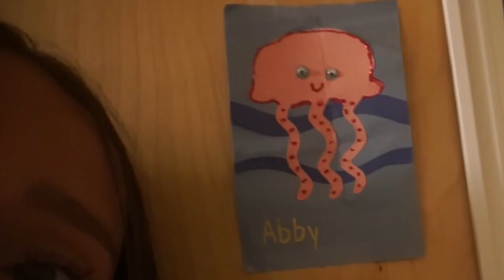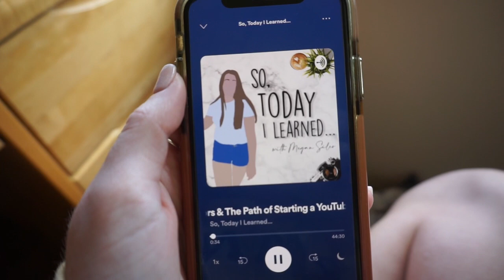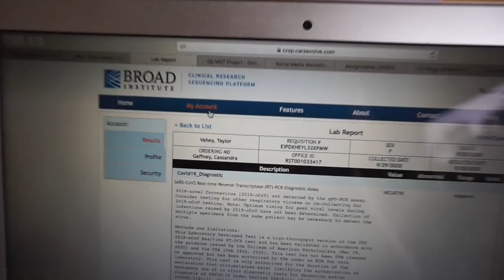vlogging like you are on my private story | *COLLEGE EDITION* - welcome to the shit show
hi everyone! I really like this vlog, its super laid back and fun. Some of my roommates are in it and I love them so much. I hope you like this vlog too.

Here is the link to the podcast episode I was interviewed on:
Creating a Community for Content Creators & The Path of Starting a YouTube channel w/Taylor Vahey (So, Today I Learned...)

WAIT - stay in touch!

1372

timestamp:
0:00 wine night in the suite w roomies
1:15 Allison's room tour
2:44 youtube zoom meeting
3:10 regrouping
3:45 surprisingly doing homework
4:12 podcast episode
4:55 package unboxing
5:06 power outage
5:32 ripping my jeans
5:44 swimming in the bryant pond
7:05 a cliffhanger

ABOUT ME -
age?  20
from?  falmouth, ma (cape cod)
college?  bryant university
year?  sophomore
major?  entrepreneurship & digital marketing
passions?  meeting ppl, travel, personal development
fav workouts?  soulcycle, barre, pilates, running
career goal?  investor/business consultant & content creator
book recommendation? Summer of ‘69 by Elin Hilderbrand
podcast recommendation?  the skinny confidential him & her podcast
current location?  Smithfield, RI

vlogging like you're on my private story for a day
vlogging like you're on my private story
vlogging my day like youre pn my private story
vlogging
vlogging like ur on my private
snapchat private story
private story vlog
instagram private story